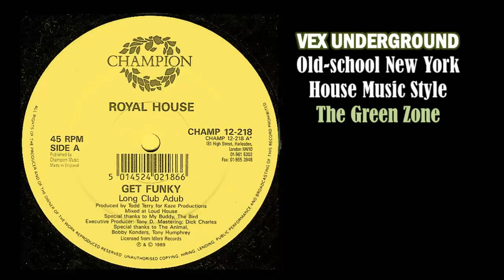Royal House - Get Funky (Long Club Adub)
Royal House - Get Funky / 1989
Producer – Todd Terry
Produced for Kaze Productions
Mixed at Loud House
Special thanks to My Buddy, The Bird, The Animal, Bobby Konders, Tony Humphrey